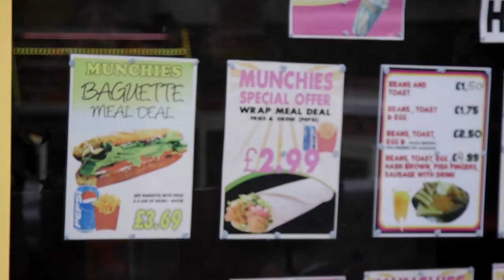PEAS PLEASE RETREAT